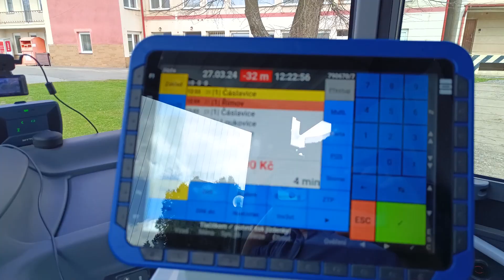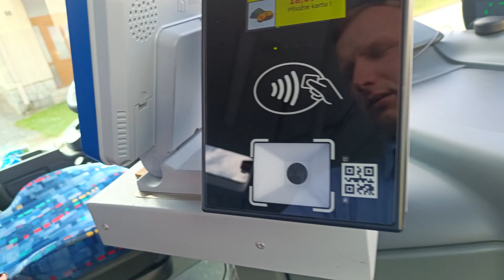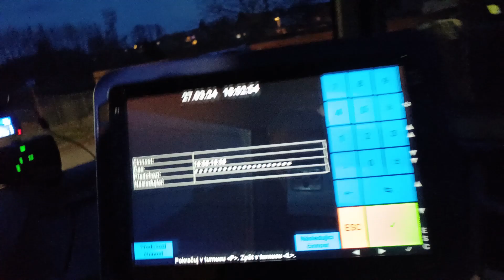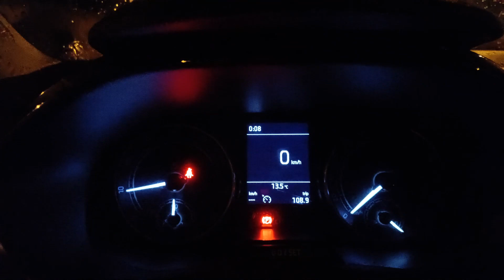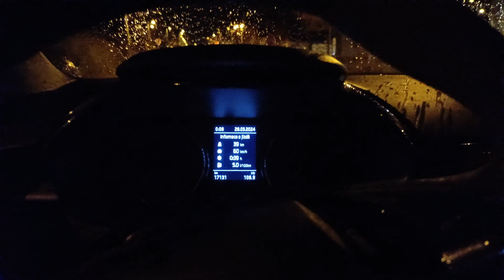Vlog z poslední linky 670 aneb večerní cesta do Brna